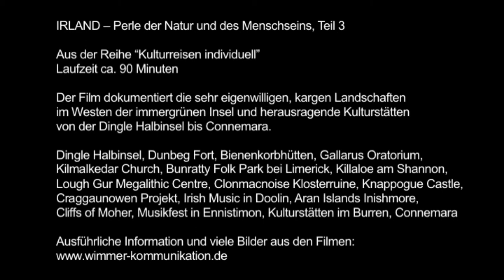IRLAND – Perle der Natur und des Menschseins, Teil 3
Aus der Reihe “Kulturreisen individuell”

Der Film dokumentiert die sehr eigenwilligen, kargen Landschaften im Westen der immergrünen Insel und herausragende Kulturstätten von der Dingle Halbinsel bis Connemara.

Dingle Halbinsel, Dunbeg Fort, Bienenkorbhütten, Gallarus Oratorium, Kilmalkedar Church, Bunratty Folk Park bei Limerick, Killaloe am Shannon, Lough Gur Megalithic Centre, Clonmacnoise Klosterruine, Knappogue Castle, Craggaunowen Projekt, Irish Music in Doolin, Aran Islands Inishmore, Cliffs of Moher, Musikfest in Ennistimon, Kulturstätten im Burren, Connemara